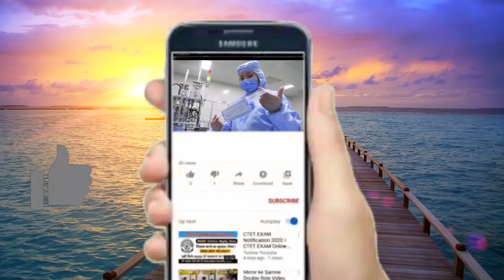एक गाने के लिए लाखों चार्ज करते हैं बॉलीवुड के सबसे महंगे गायक हैं Bollywood most expensive singer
ये बॉलीवुड के सबसे महंगे गायक हैं,